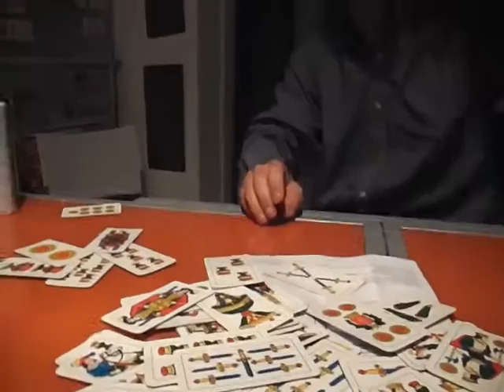Scherzo telefonico in diretta con la ceca partorente 5 gemelli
la prima ceca ha partorire cinque gemelli in esclusiva al telefono.un delirio. da non perdere ragazzi...